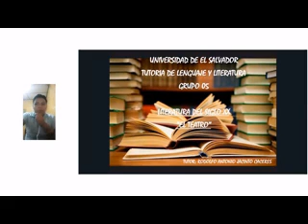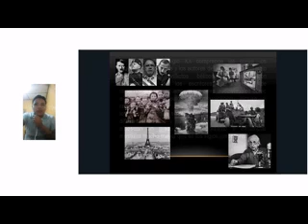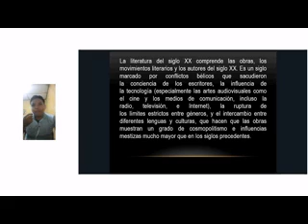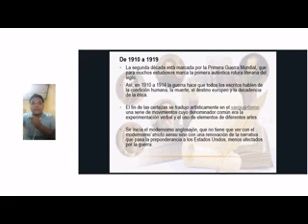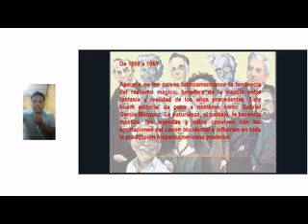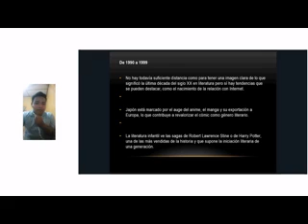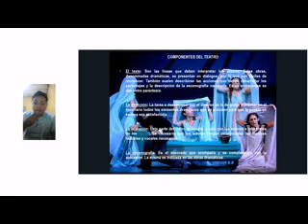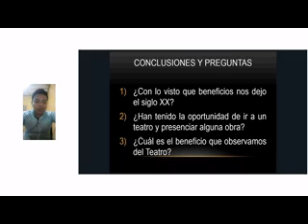Lenguaje y Literatura: Literatura del siglo: XX el teatro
Tema: Literatura del siglo: XX el teatro
Tutor: Rodolfo Antonio Jacinto Cáceres